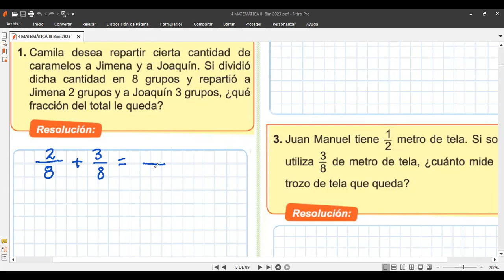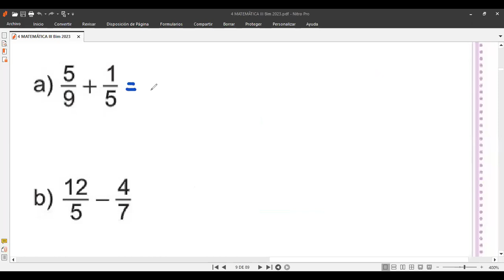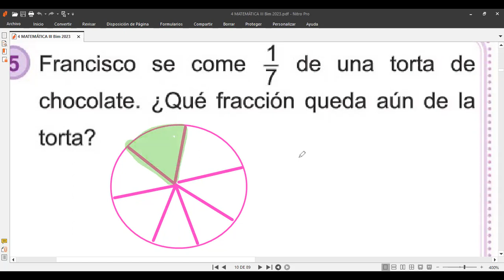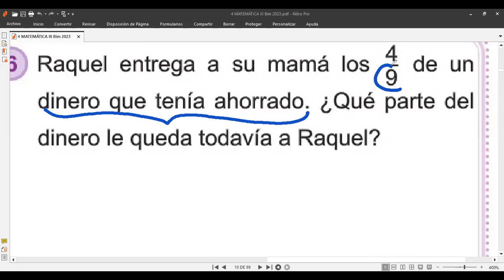Tema ADICIÓN Y SUSTRACCIÓN DE FRACCIONES 4to Grado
Clases virtuales de matemáticas hoy miércoles 9 de agosto, con estudiantes de 4to grado